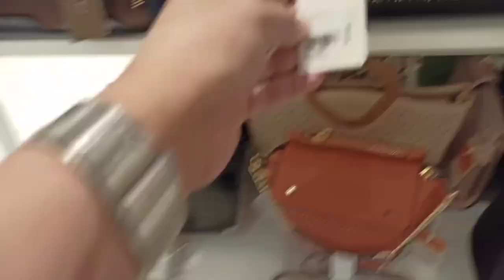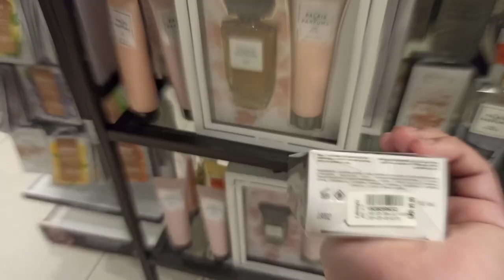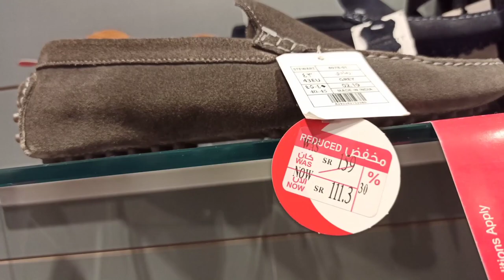centerpoint sale up to 70% daming shoes at bags sugod na